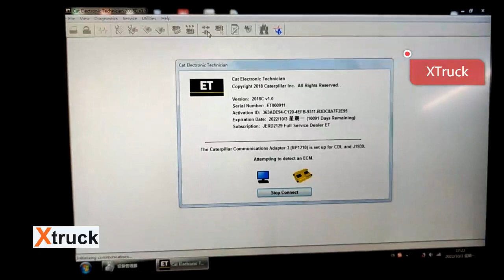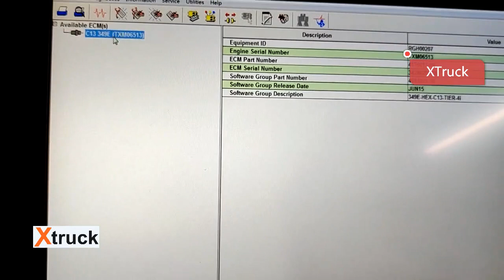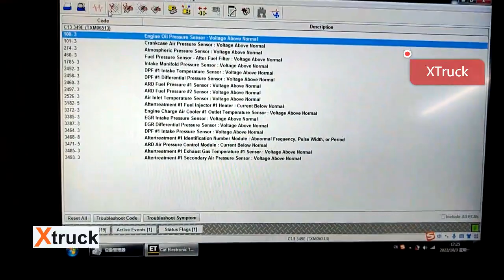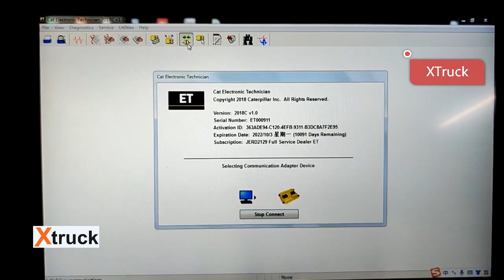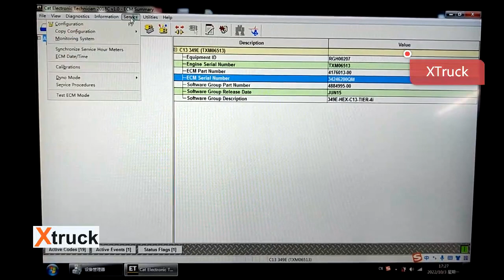Use Xtruck y009 Reset all caterpillar C13 engine event codes clear code has DPF SCR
Use Xtruck y009 Reset all caterpillar C13 engine event codes clear codes,this is caterpillar excavator CAT 320E 336E 349E C13 engine,sn:txm06513,ID:RGH00207,This engine has DPF SCR system